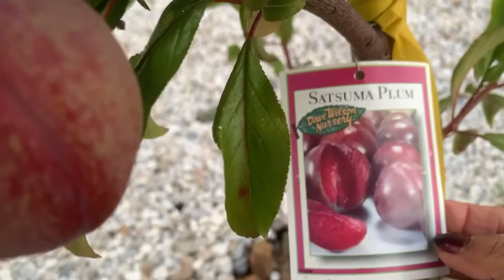ทักทายบ้านน้องน้องนาแสนดีโก้